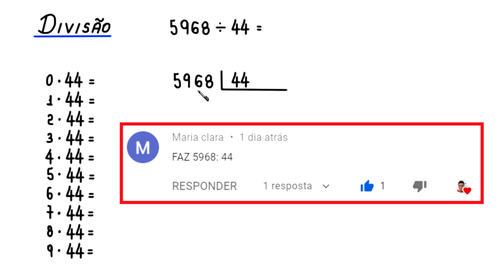DIVISÃO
Fortaleza - CE
60840974

Sony Vegas

OBS

MICROFONES